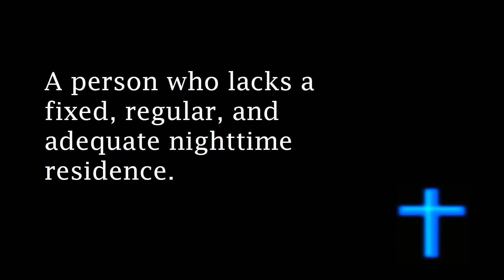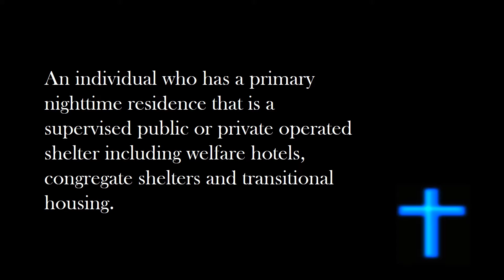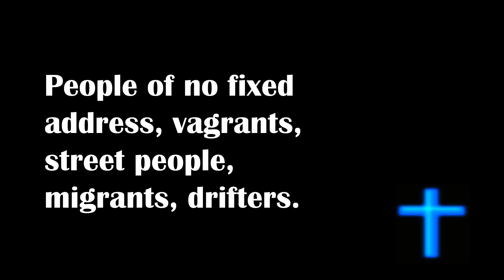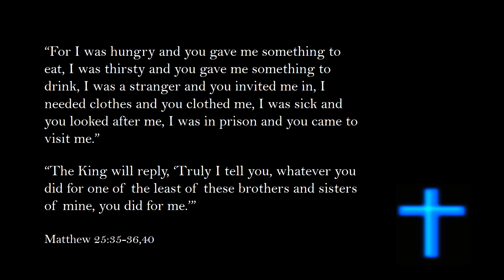Catholic Schools Week St. Vincent de Paul Video 2017